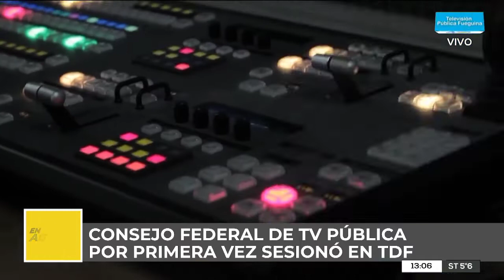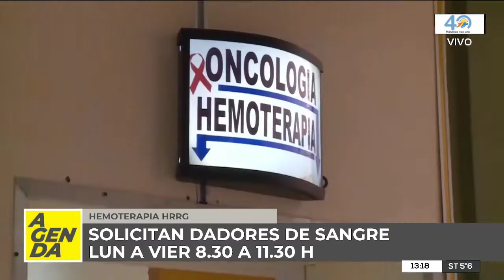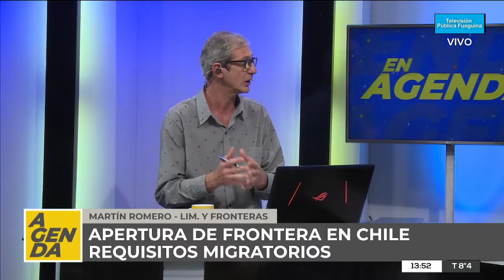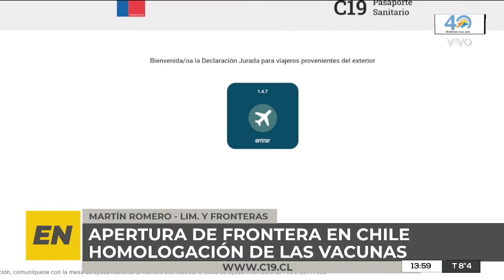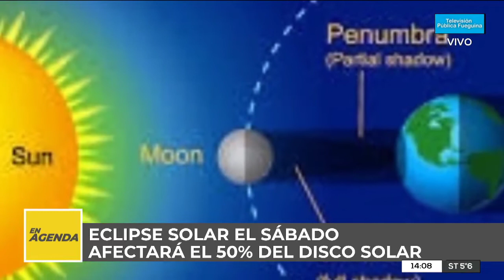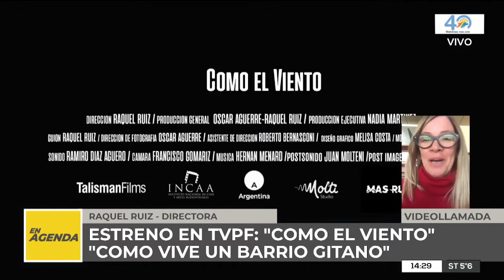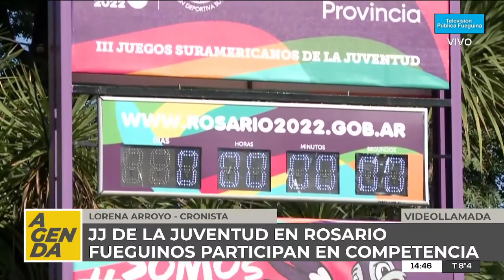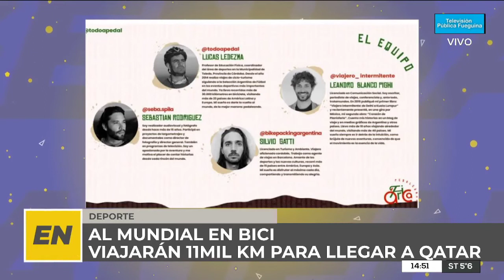EN AGENDA - 2022/04/29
PROGRAMA DE INTERES GENERAL Y CULTURAL